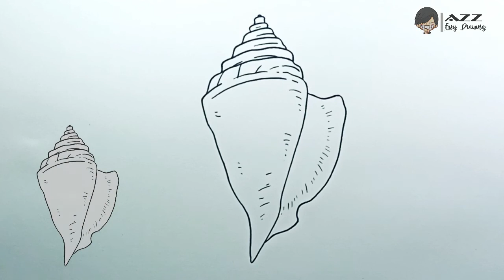How to draw Conch Shell